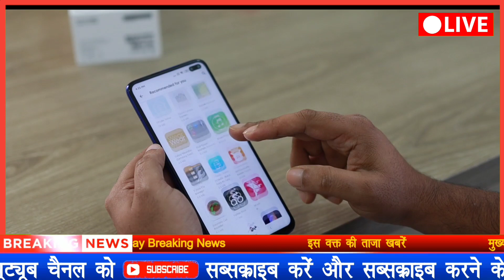प्रधानमंत्री जन-धन योजना का खाता खोले और 27 जनवरी से खाते में आ सकते है 5000 रुपये की सहायता,sbi​​